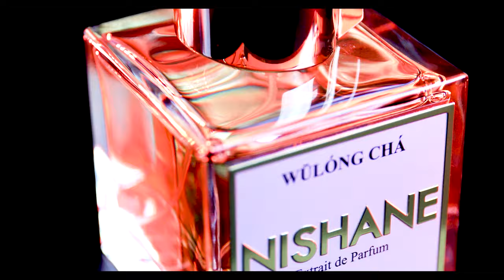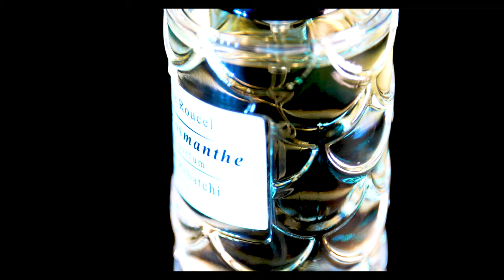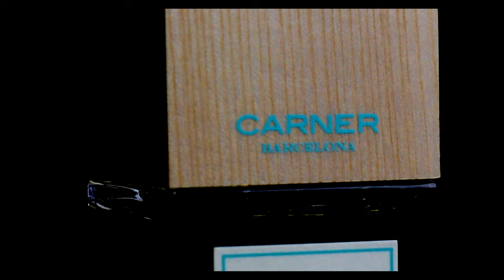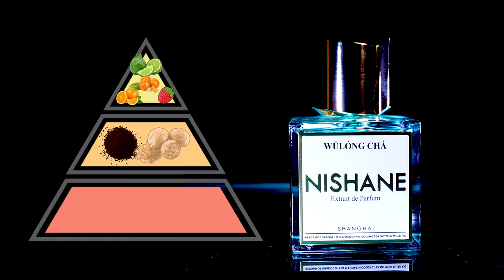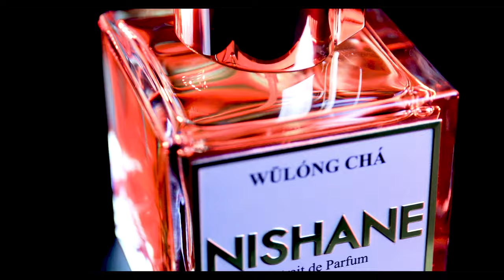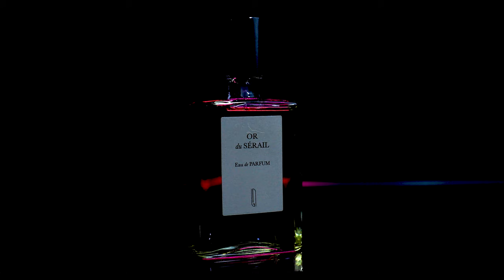6 HIDDEN GEMS YOU NEED TO EXPERIENCE - NISHANE - CARNER BARCELONA - NAOMI GOODSIR - MAISON REBATCHI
Laura from T2M Sensory shares 6 amazing fragrances (3 Masculine leaning and 3 Feminine leaning) that you need to try.

WULONG CHA by NISHANE
PATCHULI KOZHA by NISHANE
BO BO by CARNER BARCELONA
BESO PASION by BESO BEACH
JOYEUX OSMANTHE by MAISON REBATCHI
OR du SERAIL by NAOMI GOODSIR

In Australia you can buy these from Fragrance Artisans

Plus free delivery on all orders over $50 ​ ​  ​ ​​